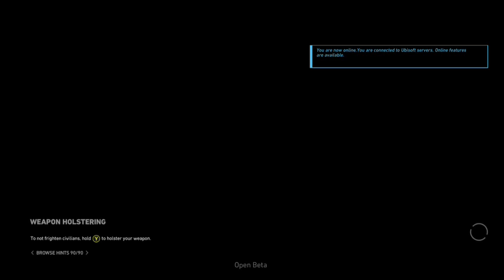Tom Clancy's Ghost Recon Wildlands CO-OP (Part 1)